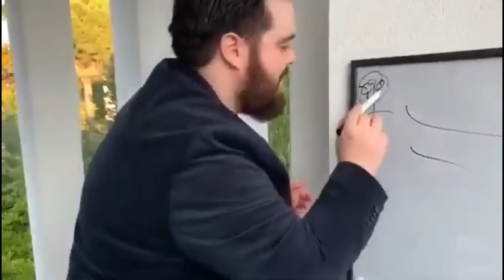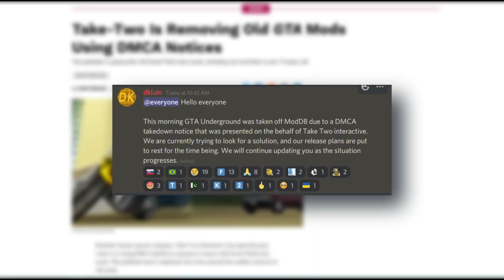7 Mods Asombrosos De GTA Que Fueron *ELIMINADOS* Por Rockstar Games...